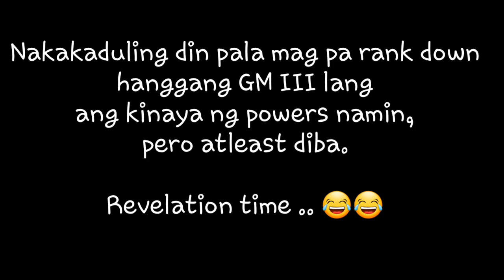Mobile Legends Rank Down Game 😂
Get a guy na ok lang mag rank down basta mapatawa ka. 😂😂 gusto mo yun? HAHAHA

Ruthay's POV:
I've decided to prank kiko by letting his mobile legends account have a lose streak or sa madaling salita landslide lose 😂 naglaro ang rank game sa ML account nya tapos hinayaan kong mag rank down. ganti to sa pagpaplano nyang pakainin ako ng Ice Candy na flavored Itlog. 😂😂 HAHAHAHA. osge na salamat sa pagbabasa at panunuod, manuod na ulit kayo ng Kadenang Ginto 😂

PS. SORRY ulit po sa lahat ng naging ally ko that time. di na mauulit 😅✌🏻😘

MacLeod's description:

Genre: Soundtrack
Length: 1:34
Tempo: 94

Sort of a loafing comedic piece for all of your amusing scenes with dialog that does not need to move the story. Also reasonable for scenes with no dialog.